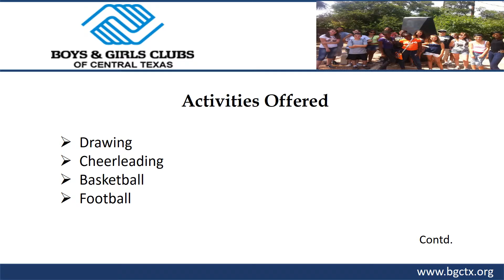Kids Activities In Killeen, TX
Boys & Girls Clubs Of Central Texas organizes various activities for kids in Killeen, TX. To name a few activities are – football, cheerleading, swimming, painting, collage making, photography, etc. The staff provides complete assistance in enhancing the skills of each child. For more information about the kids activities organized by the Killeen based club,